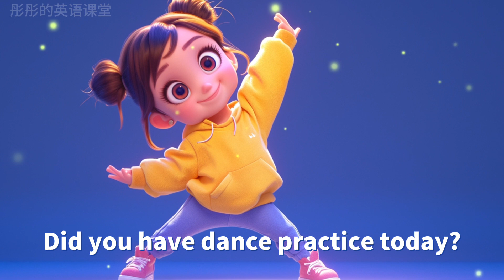🌟【親子英語會話第2部】👨‍👩‍👧‍👦 沉浸式兒童英語學習 | 日常生活對話實境練習🍳 | 幼兒教育必備 | 小學英語基礎打牢📚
本影片專為家長和4至10歲兒童設計，透過日常生活中的英語對話，提供一個溫馨有趣的親子共學環境。 我們採用沉浸式教學法，讓孩子在自然對話中學習英語，同時加強家長的英語會話能力。 內容包括實用的生活英語、有趣的互動遊戲和親子活動，旨在提升幼兒的語言能力和小學英語基礎。 🌈

🌟 專為親子設計的英語學習
🌟 生活化場景，輕鬆學習
🌟 增強孩子的英語聽說讀寫能力
🌟 適合各年齡段的孩子和家長一同觀看
🌟 讓英語學習成為家庭的快樂時光，現在就點擊播放，開始我們的親子英語之旅吧！

Designed for parents and children aged 4 to 10, this video provides a warm and fun learning environment for parents and children through daily conversations in English. We use an immersion approach to help children learn English through natural conversations, and at the same time strengthen parents' conversational English skills. The content includes practical English for life, fun interactive games and parent-child activities, aiming to enhance children's language skills and the foundation of English for elementary school.

English Learning for Parents and Children
Easy to learn through life-like scenarios
Enhance your child's English listening, speaking, reading and writing skills.
Suitable for children of all ages and parents to watch together.
Let's make English learning a fun time for the family, click play now to start our parent-child English journey!